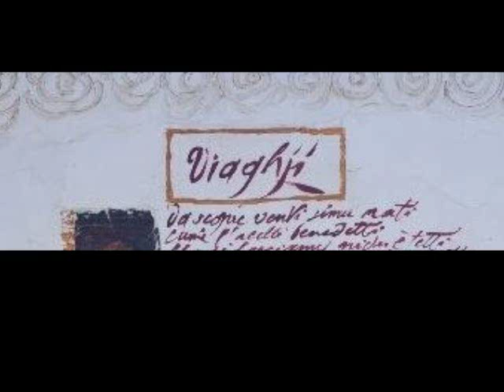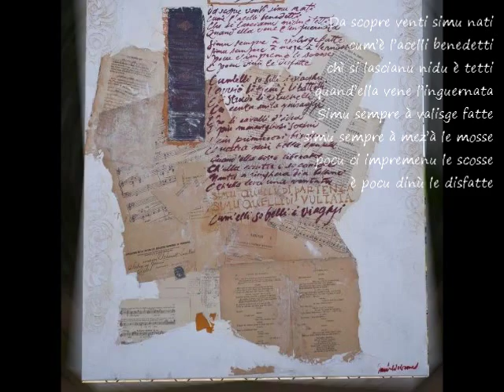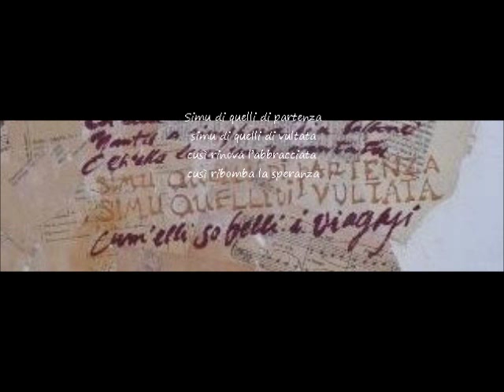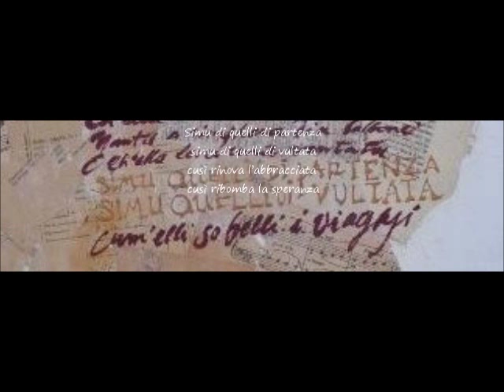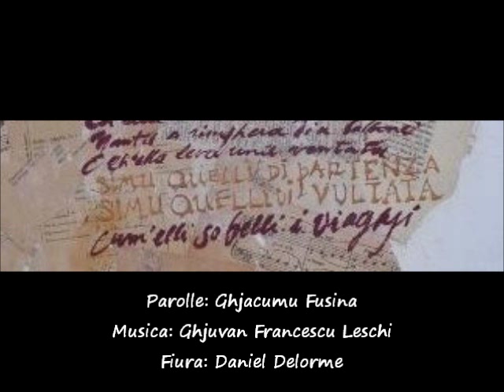CANTA U POPULU CORSU, Viaghji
Tanti ringrazii à Daniel DELORME pè a fiura!